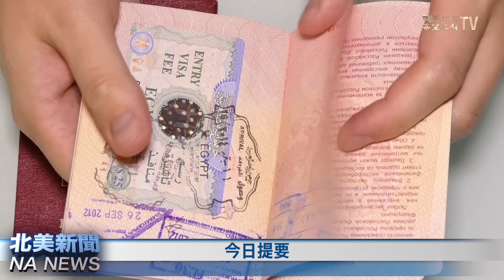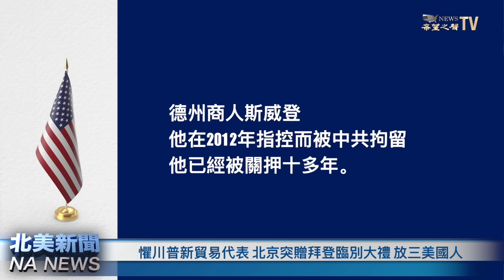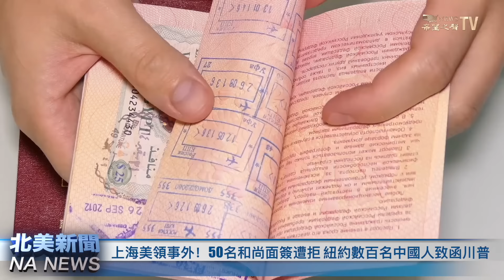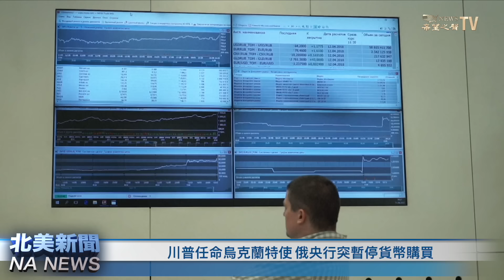賴清德出訪中共封海攪局？川普挑明與北京過招；董軍被抓攻台有變；哈馬斯認慫求停火；北京突贈美大禮 放3人質為何？紐約數百名中國人致函川普【北美新聞】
賴清德出訪， 中共攪局或在 台灣 周邊軍演， 俄羅斯 對日本保台發出威脅。而 中共國防部長董軍被抓 ，顯示北京中樞一定出了大事，習近平對台動武幾率越來也小。

Source: Reuters

內容介紹：
0122 哈馬斯認慫求停戰！川普陣營突傳與北京會面 劍指伊朗
0519 賴清德出訪中共攪局？董軍被抓攻台有变 俄對日本部署發威脅
1001 懼川普新貿易代表 北京突贈拜登臨別大禮 放三美國人
1346 上海美領事外！50名和尚面簽遭拒 紐約數百名中國人致函川普
1556 川普任命烏克蘭特使 俄央行突暫停貨幣購買